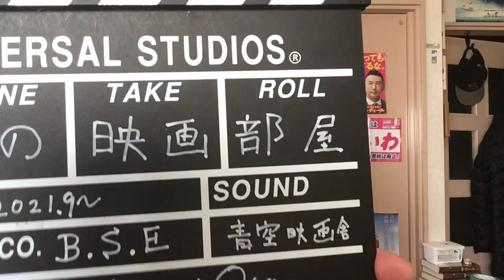（193）立憲民主党の問題点＝本気で勝つ気あるのか？！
【「太田監督　私の映画部屋」バックナンバー ２１〜６５】

（29）ジョニーデップ「MINAMATAーミナマタ」拍手を贈りたい！見つめるべき悲しみの現実を描いた傑作。

( 32）映画監督になる方法ー日本の伝統パターン。１０年助監督を務めると？

（37)日本のアニメーション。アメリカで大人気！「アキラ」「ラピュタ」観客の反応？

（38）映画監督になる方法ーコッポラ、ルーカスの場合？したたかな監督たち？

（41）なぜ学校で教えられないのか？知られてはいけないこと@沖縄の戦い

（44）大林宣彦監督に憧れ「転校生」「時をかける少女」＝僕の監督デビュー作も地方を舞台にした高校生の物語。

(46)ナレーションの大切さ？「ゴジラ」の名優・宝田明さんに「ドキュメンタリー沖縄戦」を依頼！

（48）映画界のタブーに挑戦？＝僕の監督作②「朝日のあたる家」禁断の原発事故映画を作る。

（s）日本は周囲に同調して生きる能力が必要？＝ノーベル賞受賞者の言葉から見える日本社会。

(52)人気俳優の凄さを痛感！＝僕の監督作紹介「明日にかける橋　１９８９年の想い出」

(53)「自分だけ良ければいいの！」と言われたことある？＝裏に隠された日本的な背景？

(55)「女優さんとよく飲みに行くよね？」と聞かれる。が、行かない！俳優との付き合い方。

(63)日本人を縛り押さえつけるものーだから、この国は極貧国になった？

（現在１５０回超え）

【監督作品】

　【ブログー映画日記】